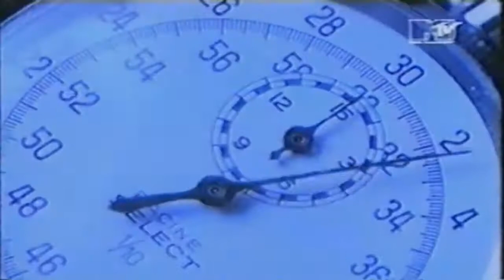Grand Puba - 360 (What Goes Around) - SD-50 Remix (1992)